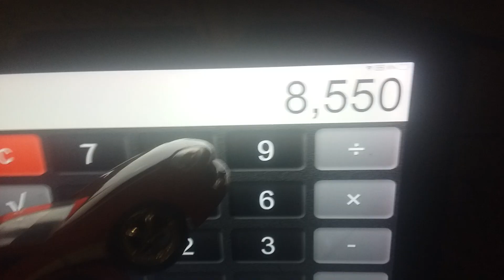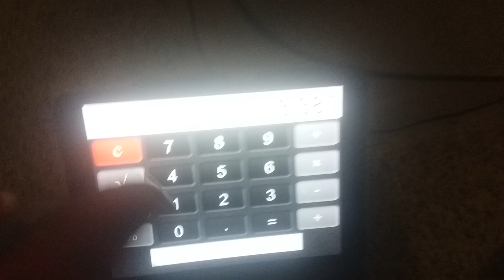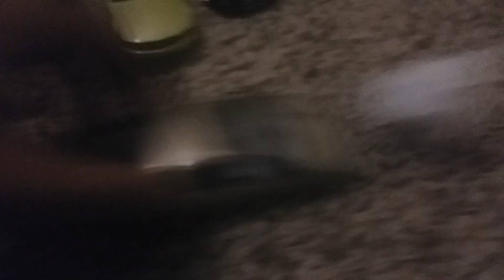TCSAS Season 6A Episode 6 Murderball II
The final 14 get into a battle against the world's worst creature of all, The Murderall will they be able to defeat it? Find out now!